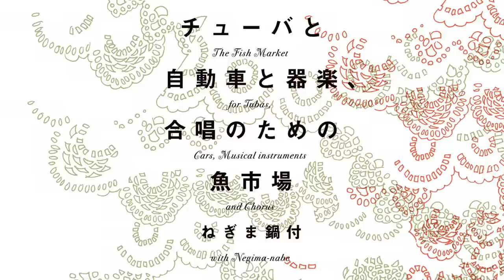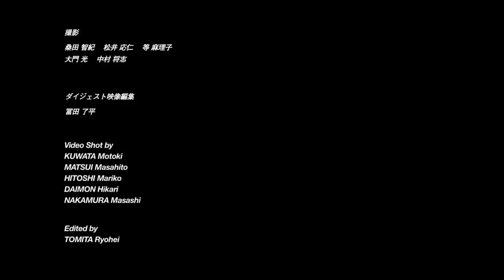Tomomi Adachi Concert "NUo" - 足立智美コンサート「ぬぉ」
"Fish Market for Tubas, Cars, Musical Instruments and Chorus
with Negima Nabe (green onion and tuna hot-pot)"

composed by Tomomi Adachi

Tomomi Adachi Concert "NUo"
22 October 2011  16:00-17:00

Tokyo Culture Creation Project
Downtown Senju - Connecting Through Sound Art  × Tokyo Art Point Project

足立智美 作曲
『チューバと自動車と器楽、合唱のための魚市場 ねぎま鍋付』
足立智美コンサート「ぬぉ」
平成23年10月22日（土）16時〜17時

東京文化発信プロジェクト
音まち千住の縁×東京アートポイント計画

撮影
桑田智紀
松井応仁
等麻理子
大門光
中村将志

ダイジェスト編集
冨田了平